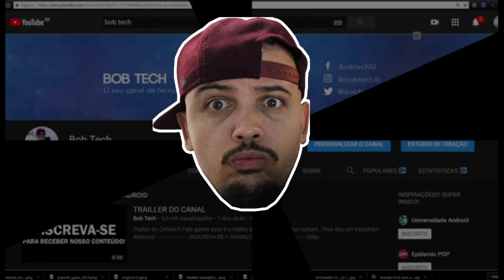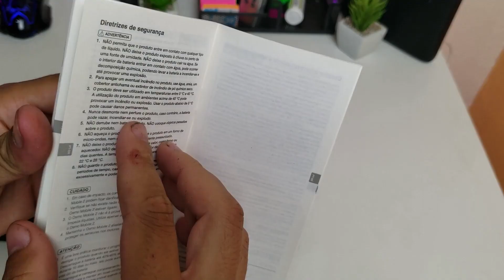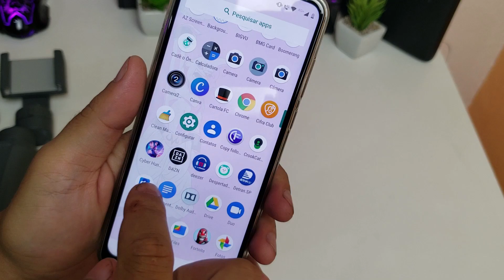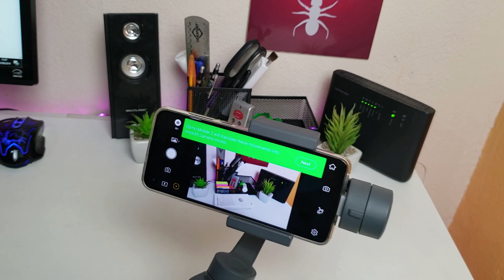DJI OSMO MOBILE 2 | E meus primeiros dias de USO! ME SURPREENDI! 😍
Neste video apresento a vocês um GIMBAL, ou estabilizador de videos para celular, da DJI, o DJI OSMO MOBILE DOIS, e vou te passar as minhas primeiras impressões de uso, e o que eu to achando usando ele por aqui!

Onde COmprar

📌 ASSINE AMAZON PRIME POR 9,90
❤ AJUDE O CANAL COMPRANDO EM NOSSAS LOJAS PARCEIRAS ❤

 🛒 COMPRAR ELETRÔNICOS BONS E BARATOS NO BRASIL EM 10 X SEM JUROS E SEM TAXA.

LOJAS DA CHINA EU EU CONFIO!